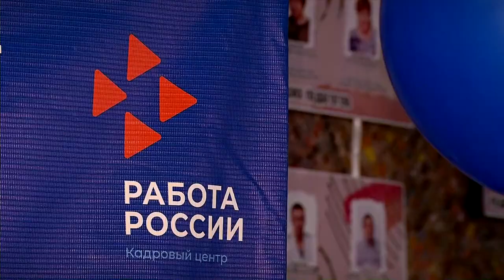В Твери прошла ярмарка образовательных услуг для старшеклассников